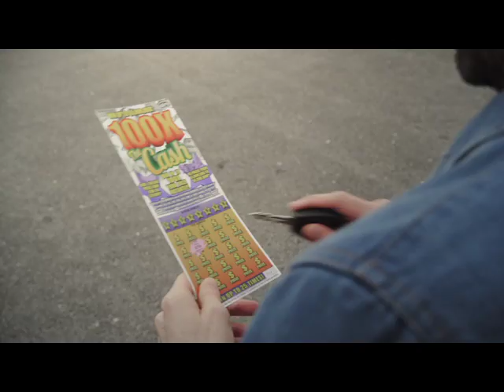Florida Lottery - Cash Multiplier Family Scratch-offs - Español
Win 5, 10, 20, 50 or 100 times the cash with the new Florida Lottery CASH MULTIPLIER family of Scratch-off games.